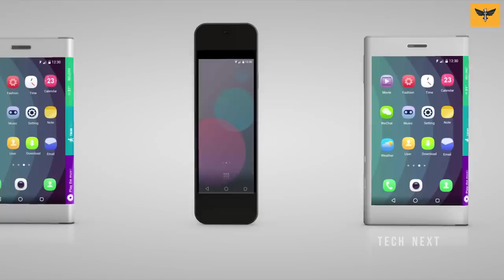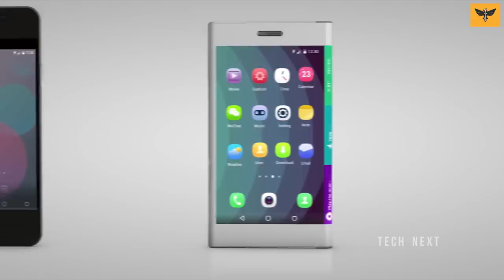Top 5 Upcoming Smartphones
hi Friends.in this video we take a look of Top 5 Upcoming NEXT-GEN Smartphones.i hope you all like this video.

Smartphones List :

1. Samsung Galaxy s10

2. Red Hydrogen One

3. Turing Phone

4. Lenovo Flexible Phone

5. Graalphone

mobile phones
upcoming smartphones
top 5 best budget smartphones
new smartphones 2021